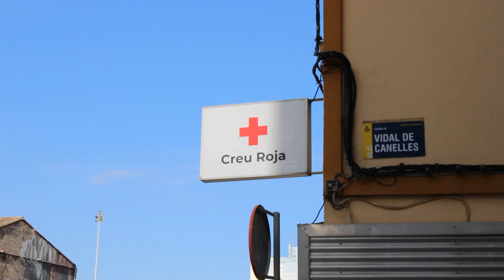Clínica odontológica para personas con diversidad funcional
Las personas con diversidad funcional acuden a la clínica odontológica de Cruz Roja, financiada por la Conselleria de Sanitat, para recibir sus tratamientos bucodentales.

Es un centro pionero ubicado en el barrio de El Cabanyal (València) y uno de los pocos recursos en toda España de estas características, con atención específica para personas con parálisis cerebral.